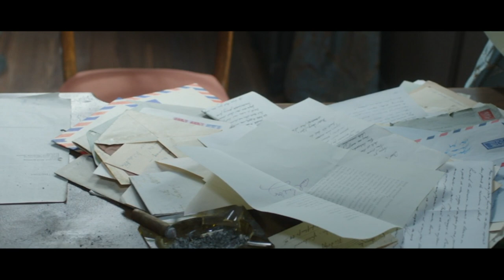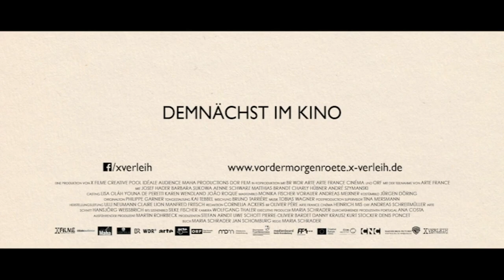Trailer - VOR DER MORGENRÖTE (2016, Josef Hader, Maria Schrader, Barbara Sukowa)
Deutscher Kino-Trailer zum Film "Vor der Morgenröte" von Maria Schrader. Mit Josef Hader, Barbara Sukowa, Aenne Schwarz, Robert Finster, Lenn Kudrjawizki, Charly Hübner, Matthias Brandt, Manuel Cortez u.a.